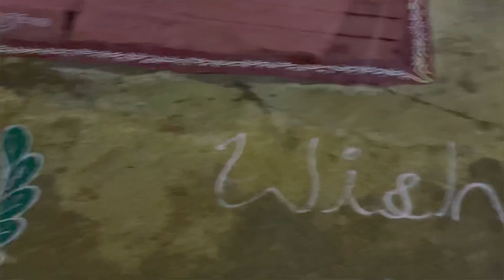Welcoming 2023 In Our Own Style 🥳🎉🎊 | New Year Vlog 🥳 | New Year Celebration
Title : Welcoming 2023 In Our Own Style 🥳🎉🎊 | New Year Vlog 🥳 | New Year Celebration

     In this video, I have tried to show you how what I did on the last day of this year through Vlog. And Happy New Year to all of you from me, May this New Year go well for all of you, I will pray to god. you will know after watching the full video, If you like this vlog then do like it and if you are new to this channel then do subscribe.